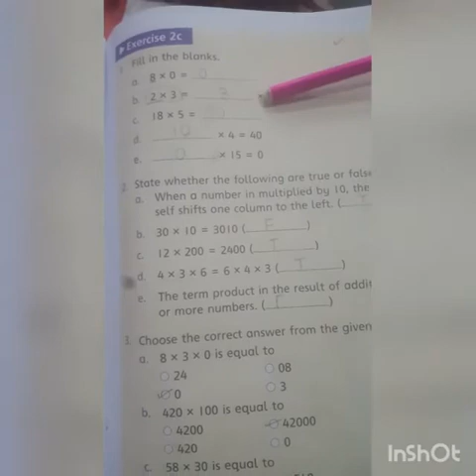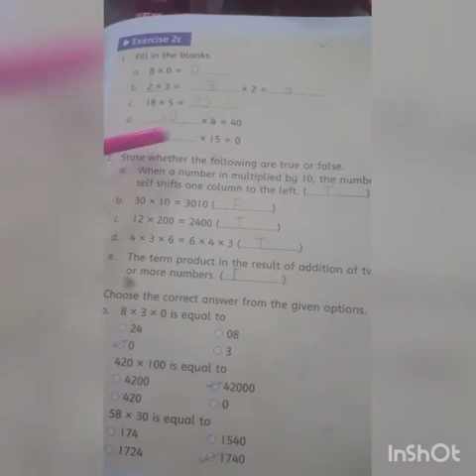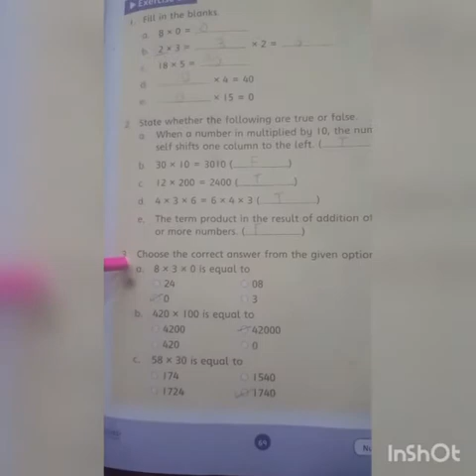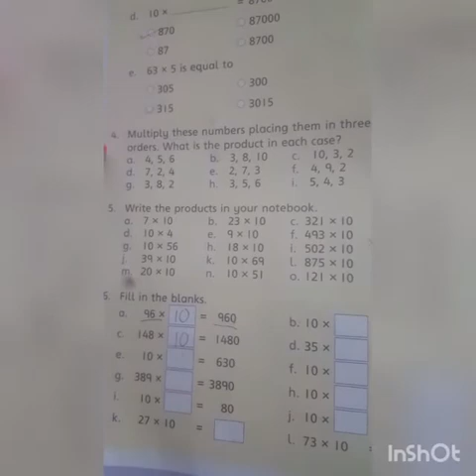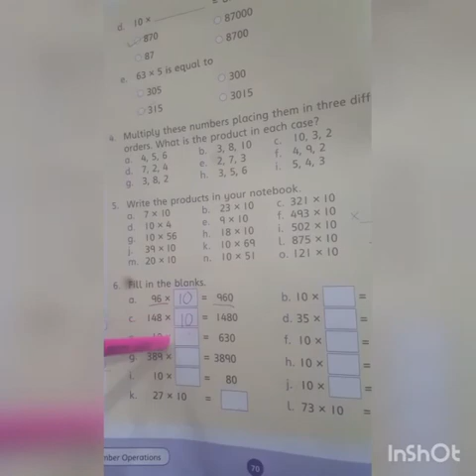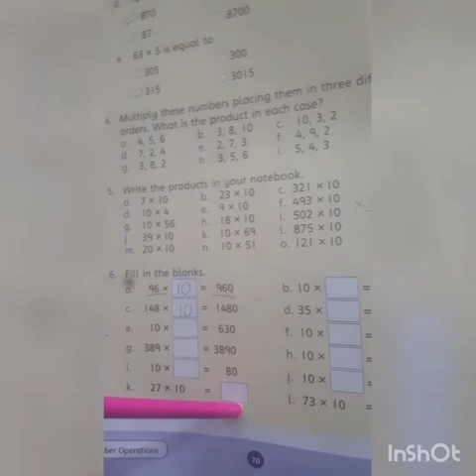Class 3 Math Pg #69,70 Q#2 6